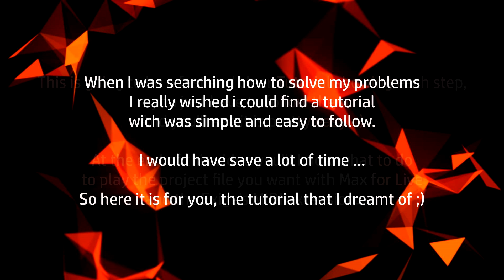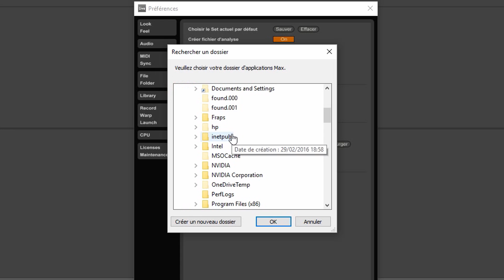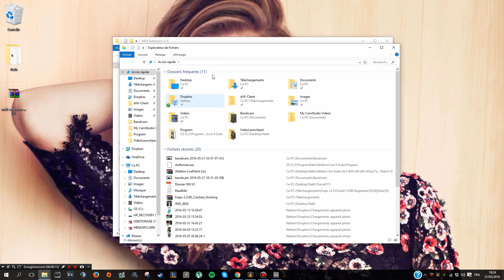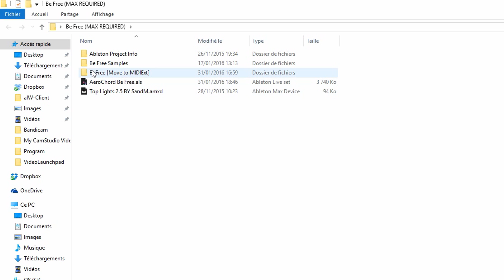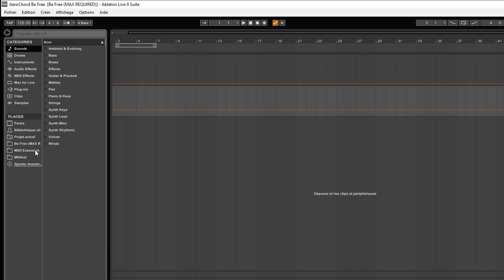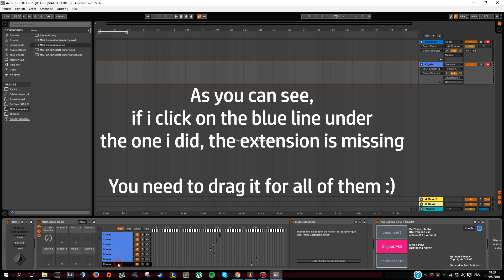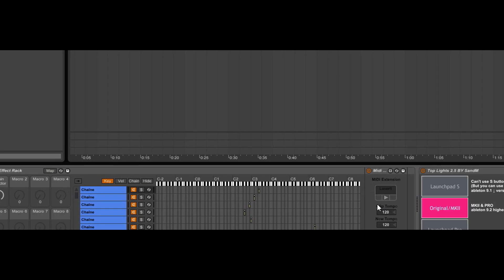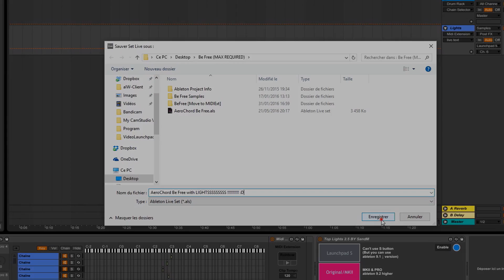HOW TO INSTALL EXIGE'S MIDI EXTENSION TO PLAY KASKOBI PROJECT FILES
Hey! If you are here it's because you are getting some troubles to play a project file that requires Exige's MIDI file extension and Max for Live. But don't worry in this tutorial you'll learn what to do, to play a Kaskobi project file for exemple.

2) Paths for the folders:

- MIDI Extension v1.0:
C:\Users\…\Documents\Ableton\User Library\Presets\MIDI Effects\Max MIDI Effect

- MIDIext:
…\Program Files\Cycling ’74\Max 6.1